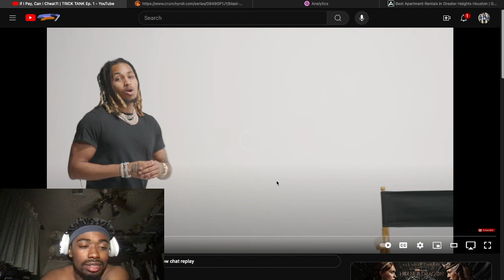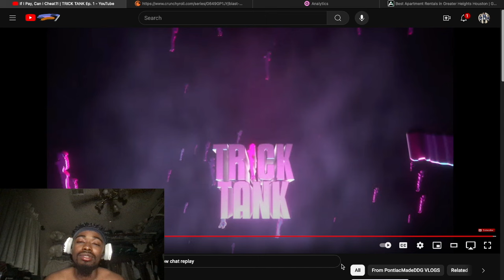ShannoTv Reacts to If I pay, Can I cheat?! | TRICK TANK Ep 1